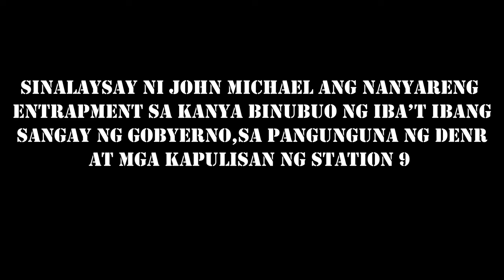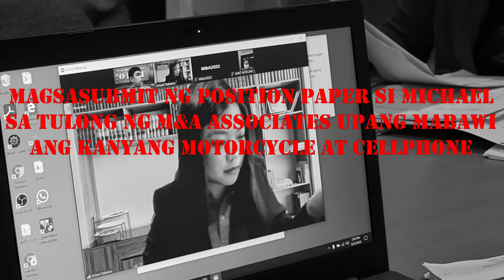Isumbong mo kay Tulfo 2021 S03E06: Hipona Case